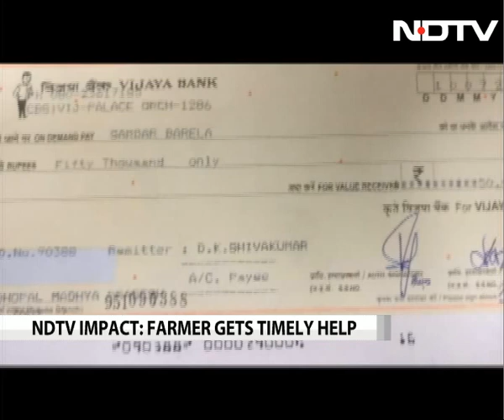Help Reaches Madhya Pradesh Farmer Who Used Daughters To Pull Plough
First came the denial, then warning, but finally, help did reach Sardar Barela and daughters Radha, 14, and Kunti, 11. Two days after a video footage showing the poor farmer in Madhya Pradesh using his two daughters pulling the plough emerged, the Shivraj Singh Chouhan government has stepped in to help the tribal farmer in the Chief Minister's home district, Sehore.